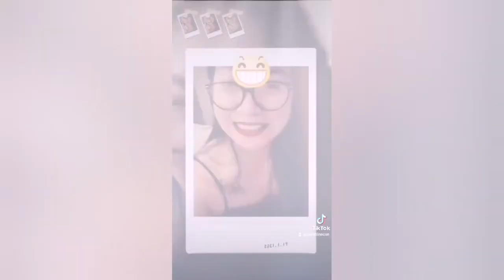Pinay na tiktik sa belgium.......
Ang mga walang kalatoy-latoy na tiktik 😂😂😂 ang nanagagawa ng pandemic

Ang buhay ko sa belgium